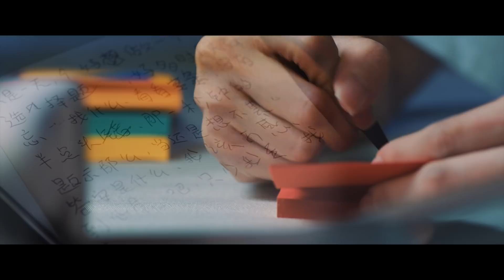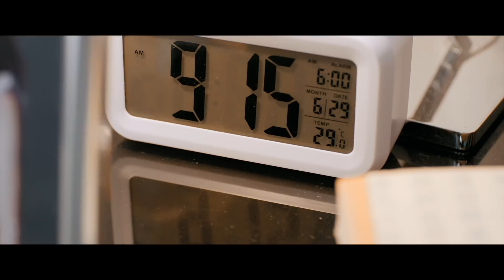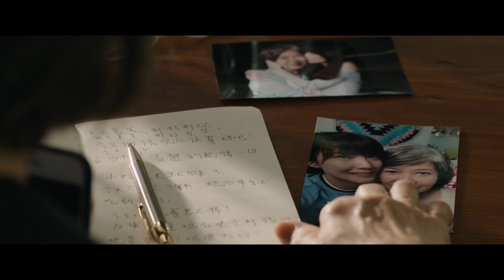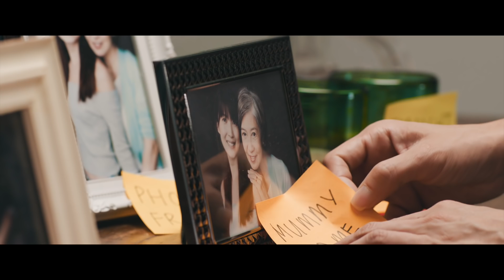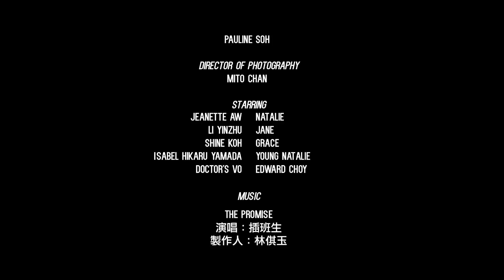《记·意》 The Last Entry | Nominated for Short Shorts Film Festival & Asia 2018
Jane is diagnosed with Alzheimer’s and she tries her best to cope. She starts by recording the most important moments in her life, hoping she will always remember the things that should not be forgotten. She chooses to stay home and her daughter, Natalie, employs a full time caregiver to take care of her while she goes off to work.

Days pass, and Alzheimer’s progresses. Jane’s condition deteriorates. She starts to forget some words, and then completely forgets the journal and making entries. She starts to forget her only daughter. Natalie desperately tries to hold on to the memories as they fade from Jane’s mind. What was once a shared memory now only belongs to Natalie.

“The Last Entry” depicts the relationship between mother and daughter, and the bonds that will not break under the most trying of conditions.